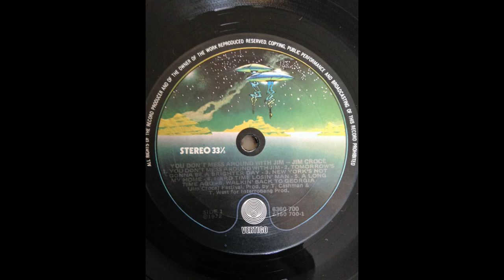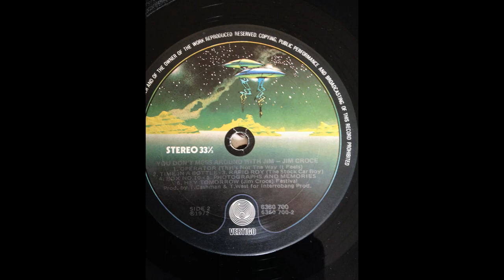Jim Croce - You Don't Mess Around With Jim (1972) Part 2 (Full Album)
5. Jim Croce - Photographs And Memories (0:00)
6. Jim Croce - Walkin' Back To Georgia (2:07)
7. Jim Croce - Operator (That's Not the Way it Feels) (5:00)
8. Jim Croce - Time In A Bottle (8:49)

You Don't Mess Around with Jim is the third studio album by American singer-songwriter Jim Croce, released in April 1972.
The album was recorded over a three to four-week period for approximately $18,000, with most funding coming from the PolyGram Group in Baarn, the Netherlands on the basis of hearing an 8-song demo tape assembled by production team Cashman & West. The deal with PolyGram was made after team attorney Phil Kurnit approached a contact within the record company who then had PolyGram executives listen to the demo tape. After having the finished album rejected by up to 40 record labels, Croce was signed to ABC Records after Cashman & West had a chance meeting with ABC promotion man Marty Kupps. Kupps urged label head Jay Lasker to sign Croce after hearing cuts from a cassette tape of the finished album.

The record spent 93 weeks on the charts, longer than any other Jim Croce album. Due to the strong performance of the posthumous single release "Time in a Bottle" (#1 pop, No. 1 AC), You Don't Mess Around with Jim was the best selling album in the U.S. for five weeks in early 1974. It was listed at No. 6 on the 1974 Cash Box yearend album charts. Two singles were originally released from the album in 1972: the title track (#8 pop) and "Operator (That's Not the Way It Feels)" (#17 pop).

The album was issued on CD by the Rhino Flashbacks record label on September 30, 2008.

Personnel:
Jim Croce – guitar, rhythm guitar, lead vocals, backing vocals
Maury Muehleisen – lead acoustic guitar, backing vocals
The Briggs – backing vocals
Terry Cashman – backing vocals on "Operator (That's Not the Way It Feels"
Tommy West – bass, percussion, piano, rhythm guitar, keyboards, electric piano, backing vocals
Harry Boyle - guitar on "Hey Tomorrow"
Joe Macho – bass
Jim Ryan – bass on "Box #10"
Gary Chester – drums
Ellie Greenwich, Tasha Thomas - backing vocals
Peter Dino - arrangements

Technical:
Bruce Tergesen - recording and mixing engineer
Paul Wilson - photography